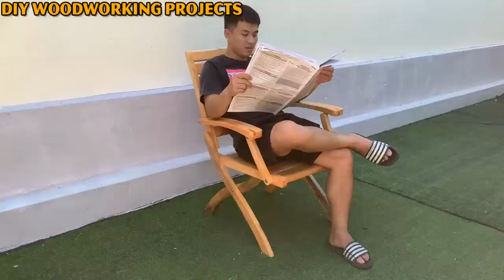Discover A Carpenter's Creativity // DIY A Attractive Chair And Extremely Comfortable To Use